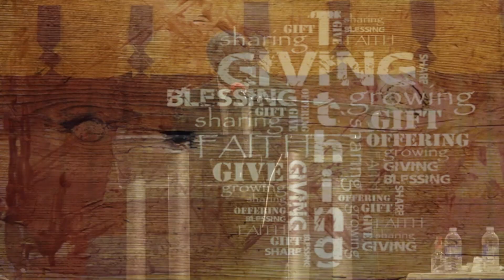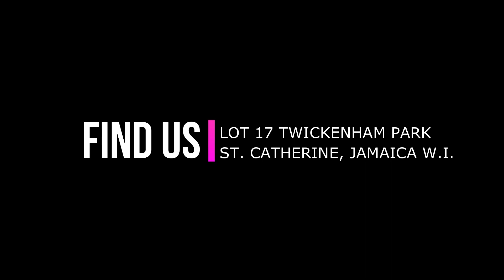Sermon: Stand Your Ground || Sunday Worship, February 27, 2022 || TPOBC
You're watching the replay of our Sunday morning worship service!

to learn more about us and to access our Christian resources!

Blessings!